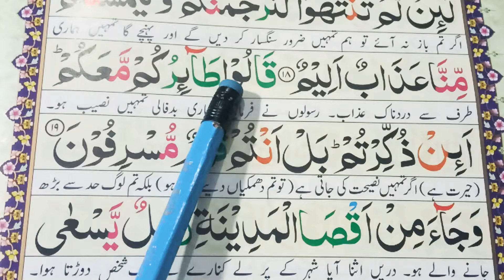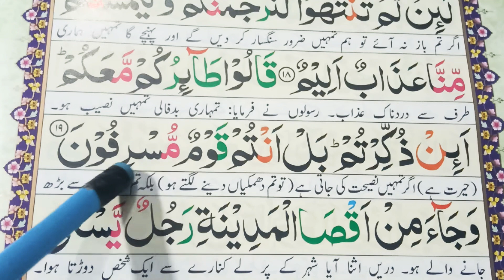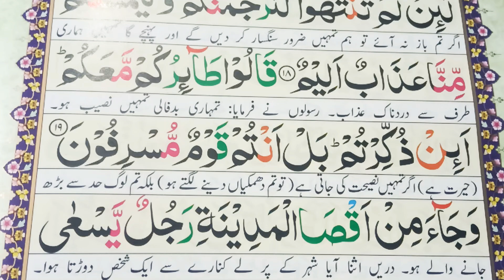Learn Yaseen Word by word Ayah 19